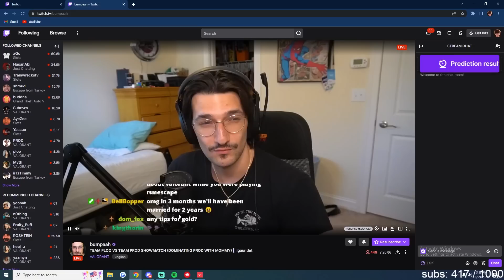These streamers couldn't believe I beat them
I am live on Twitch every day playing Valorant ranked, so you can catch Valorant clutches, Valorant highlights, Valorant funny moments, Valorant with friends like Ploo and Deky, Radiant Valorant games, Valorant with pro players featuring players like 100T Hiko, 100T steel, 100T Asuna, SEN TenZ, SEN Shahzam, TSM Subroza, FaZe babybay, FaZe Corey, as I try and grind Rank 1 Radiant NA, and other Valorant moments on my Valorant Twitch stream.